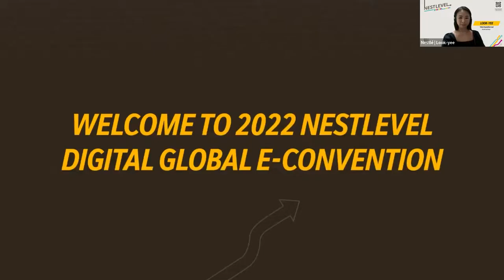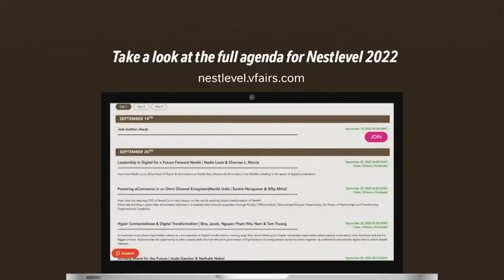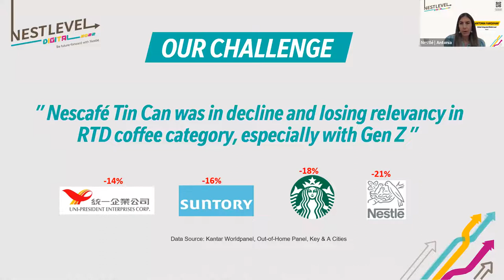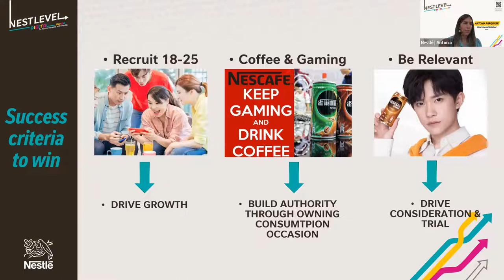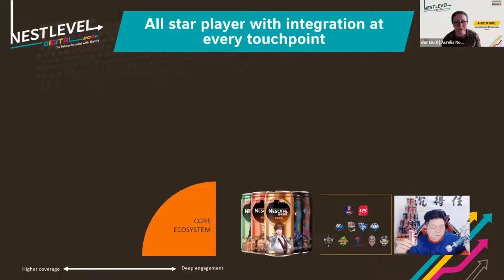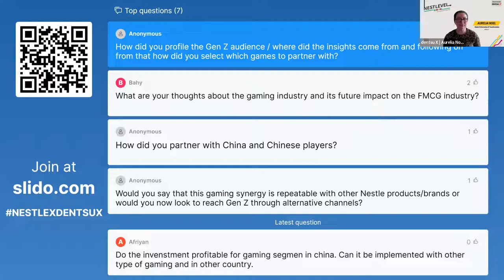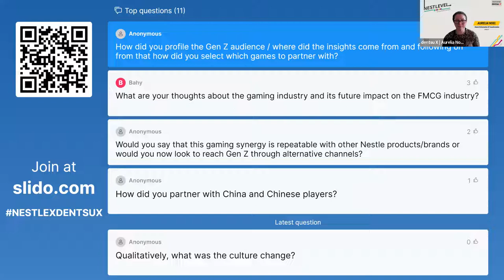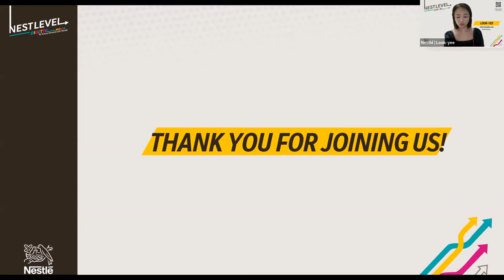Brands in Culture : How Nescafé Connected with Gen Z through Gaming in China | Nestlé & dentsu X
Learn how an iconic Nestlé brand integrated with leading gaming platforms to deliver a unique and effective consumer experiences - as part of enhancing brand in culture.

Antonia Farquhar, Global Integrated Media Lead for Nestlé, has swapped Sydney for Vevey, Switzerland in 2021 to take on a global media role. In her current role, Antonia overlooks media strategy, execution and effectiveness across all touchpoints and works with global teams to create integrated, full funnel strategies.

Marcus is Head of Communications and Media at Nestlé Zone Greater China. He moved to Mainland China in 2005 and has worked in advertising agencies for both global and local brands. In his current role, Marcus focuses on marketing, media and consumer communications initiatives as well as driving Nestlé's brand through corporate campaigns.

Aurelia Noel, Global Head of transformation and innovation for dentsu X, has left her native France 23 years ago to become a digital practitioner. As a first-generation Digital marketer, she has seen the dynamics and ever-changing nature of her craft. In her current role, Aurelia is helping Nestlé teams across the world to champion meaningful programs.

Nestlével 2022 Digital Global e-Convention is a 3-day event to cultivate skills and interests for the digital future. Hear from experts in the areas of digital marketing, sales & eCommerce, supply chain & procurement, automation engineering, data analytics & information technology. Take it to the next level and be part of our talent network

The future is NOW, and it is DIGITAL.